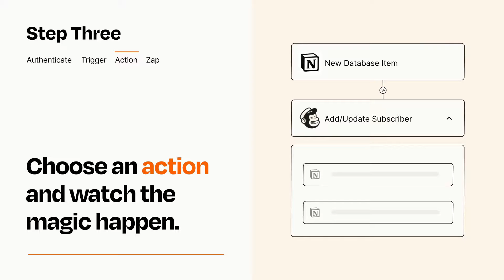How to connect Notion to Mailchimp - Easy Integration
So you want to connect Notion to Mailchimp? You can do it with Zapier!